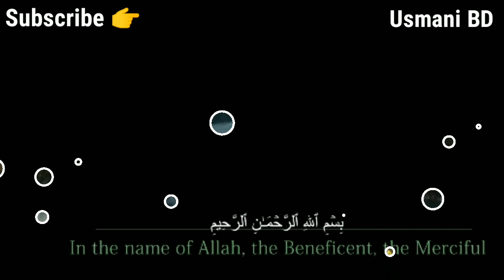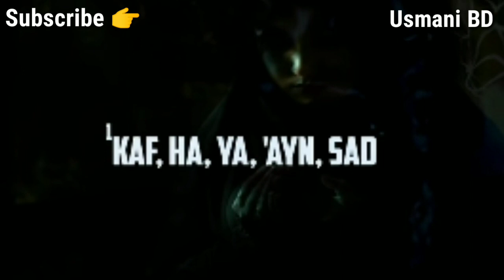মাওলানা আবু ইউসুফ সাহেব হবিগঞ্জী। দুই মিনিটের মন জুড়ানো কুরআন তিলাওয়াত By Qari Mawlana Abu Yousuf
মাত্র দুই মিনিটের মন জুড়ানো কুরআন তিলাওয়াত শুনুন। অবশ্যই আপনার ভালো লাগবে ইনশাআল্লাহ।

আপনার সুন্দর মতামতটি কমেন্ট বক্সে জানান,ইনশাআল্লাহ আগামী'তে হুজুরের কন্ঠে আরো ভিডিও আপলোড করবো।

হুজুরের ফেইসবুক আইডি লিংকঃ

উসমানীর ফেইসবুক আইডি লিংকঃ